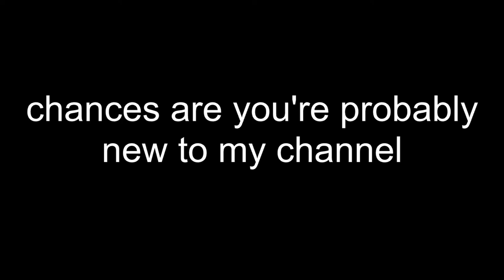Welcome to my channel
no matter what, I will still make videos, I'm often obsessed with trying to make a new thing, something new, famous YouTubers like MrBeast, Markiplier, Jacksepticeye, Beluga, Brandon Rogers, they all make cool new videos, but I like how my content is random videos, like animation skits, dumb jokes, YTP, animation made for a friend, Behind the Scenes, memes, weird reaction videos, and other new videos on YouTube